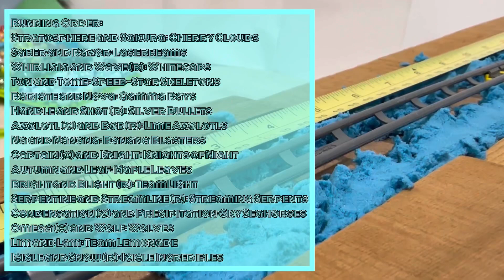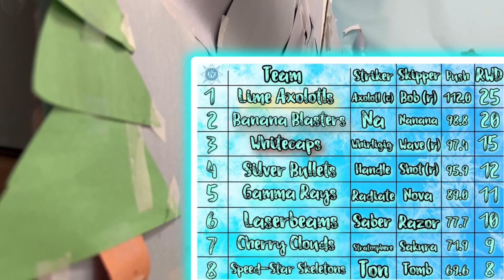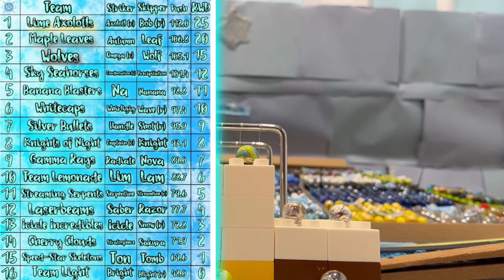JBL Cup Season 4 E12: Newton’s Cradle ❄️🪩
In this event, marbles work in duos: one marble as a striker and one as a skipper. The striker zooms down a ramp and activates the Newton’s Cradle, sending the skipper up a ramp, before coming back down. Marbles are measured on their approximate centre point at their highest position up the ramp. After every team has run once, the furthest push wins gold. Who has what it takes to win an event all about strength and conversation of energy?

🎵 Track: Winter
💿 Album: Throat III
🤷🏻‍♂️ Composer: Richard Pryn

-JBL 2024